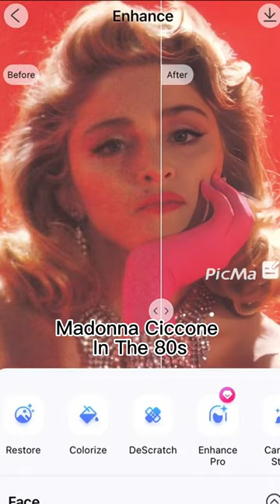✨Madonna Ciccone In the 80s. (Photo enhanced by picma )